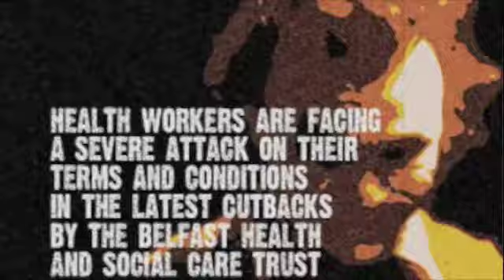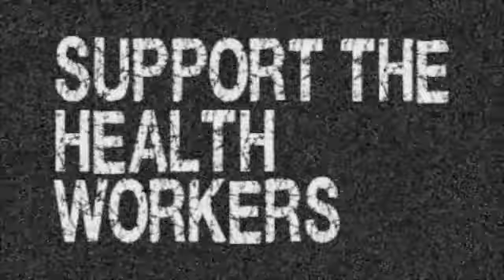Independent Workers Union - your havin a laugh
Universi, the Health Workers Branch of the IWU will stage a lunch time protest this Monday, the 14th December, 1.30pm sharp outside Fairview. (Opposite the Mater Hospital).
The Trust plans to introduce prepared chilled meals for elderly patients, suffering a range of mental health problems. Not only will this replace the long standing practice of freshly cooked meals on site, there is a plan to contract this service out to a private company.
Administration staffing has been cut over the past number of weeks, resulting in patients and the public being unable to get through to our services. Not only have jobs been lost, but the cuts to admin staffing impacts adversely on patient care.

Note that the catering and admin staff are the most vulnerable workers. They are banded from 1  3 on the pay scale. We must ask why are management starting the cuts at the bottom of the pay scale? We must ask why dont they cut the top heavy management structure? Think of how many catering and admin staff they could employ if well paid management posts were restructured.

In the meantime existing posts in the mental health services have not been replaced and staff in mental health services are over worked and exhausted with responsibility to deliver mental health services in the most socially and economically deprived area in Western Europe.

Remember if these outrageous cuts go unchallenged they will move to the next layers of workers with confidence and your job could be on the line.
This union will challenge the ongoing  attack on patient and workers rights.